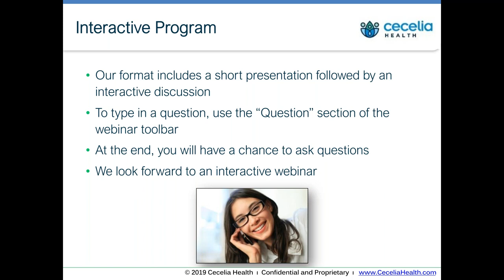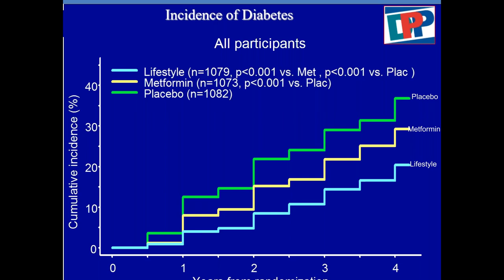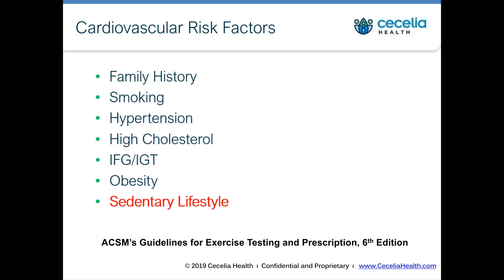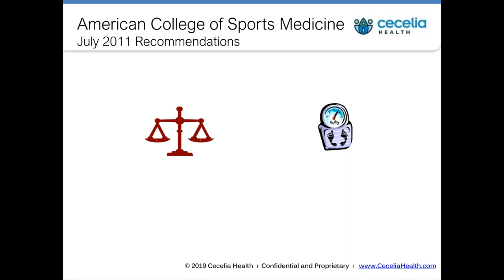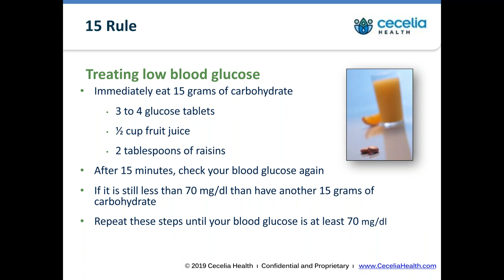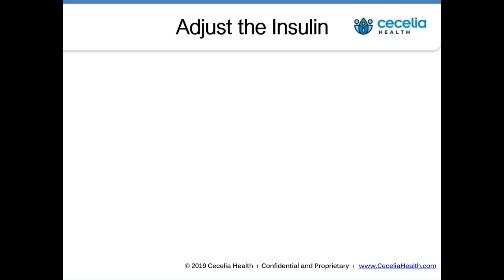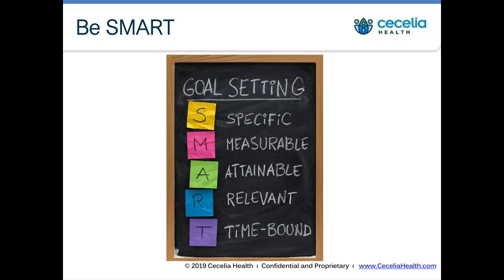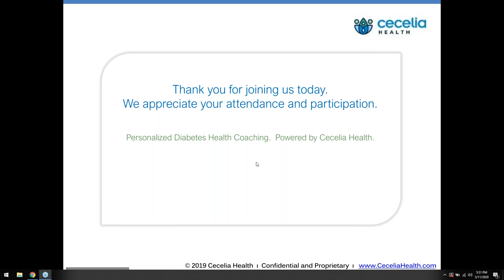Safe and Smart Exercises for People Living with Diabetes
This live event discusses the benefits of exercise with regards to diabetes, challenges and solutions for exercise, how to use exercise to help control blood sugars, and different exercises for people with type 1 or type 2 diabetes.